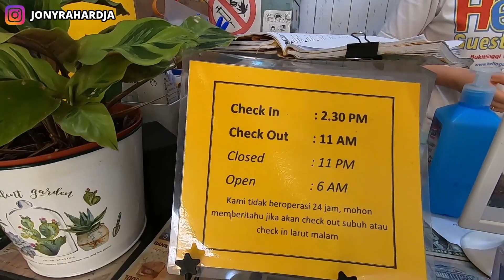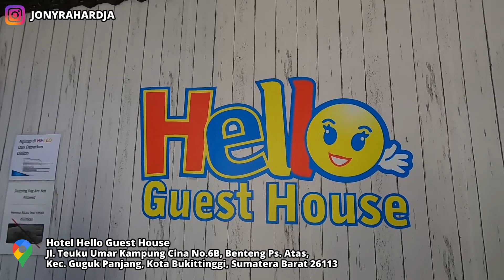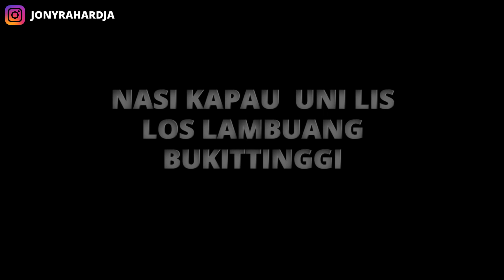NASI KAPAU UNI LIS BUKITTINGGI | KULINER BUKITTINGGI |HELLO GUEST HOUSE BUKITTINGGI | KULINER PADANG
Hi gaes..
kuliner padang, kali ini kita sudah sampai di bukittinggi. Disini kita nginep di hello guest house bukittinggi yang sudah reccomended banget di trip advisor, dan sekaligus mencicip kuliner legendaris bukittinggi yaitu nasi kapau uni lis bukittinggi. Jangan sampe kelewat ya kuliner bukittinggi ini. Lamak bana.

NASI KAPAU UNI LIS
Jl. Pemuda Los Lambuang Wisata, Benteng Pasar Atas, Guguk Panjang, Bukittinggi City, West Sumatra 26136

HELLO GUEST HOUSE BUKITTINGGI
Jl. Teuku Umar Kampung Cina No.6B, Benteng Ps. Atas, Kec. Guguk Panjang, Kota Bukittinggi, Sumatera Barat 26113